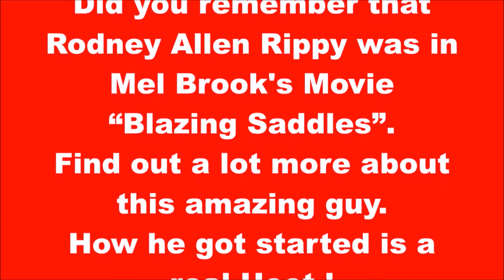Rodney Allen Rippy interview with Torchy Smith www BabyBoomersTalkRadio com